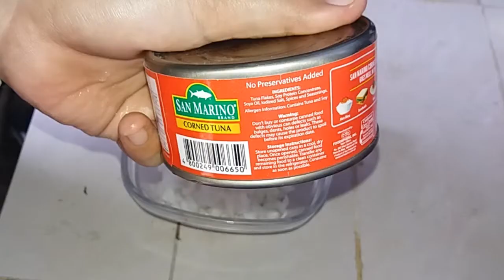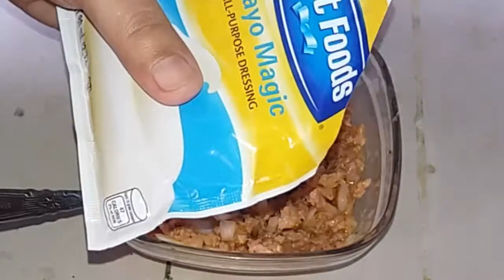Tuna spread and tuna-mayo dip | quick and easy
Pwedeng pampalaman at pang dip sa mga chips na tiyak na magugustuhan ng inyong mga anak.

Ingredients

180 ml mayonaise
80g corned tuna
2 pcs. medium sized onion, minced
Garlic powder